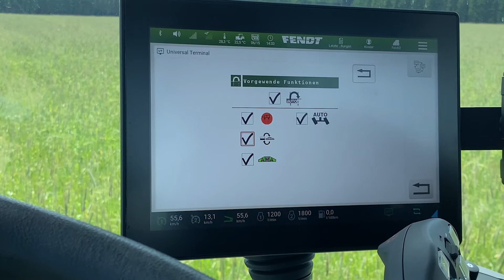Fendt erklärt | Fendt Rogator 300 | Teil 19 | Vorgewende-Funktionen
Erklären der Einstellungen für den Betrieb beim Wenden und das Ein-/Ausfahren in das Vorgewende.